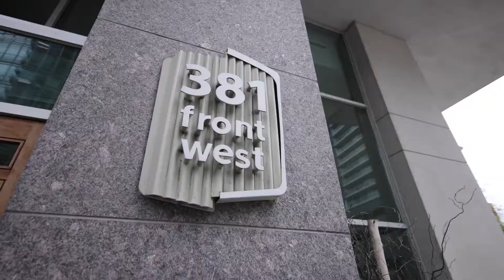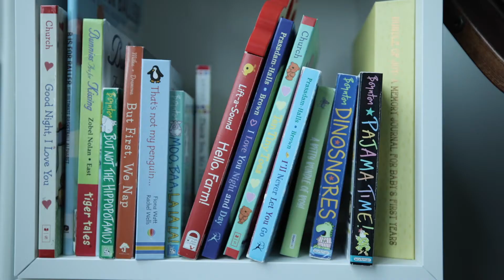Toronto Top Real Estate Photography Studio - 2911 - 381 Front Street West Toronto Ontario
For sale by Scott Thompson
Realtor @ Konfidis, Brokerage

Real Estate Photo / Video / Drone/360 - Services by George Kash
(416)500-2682